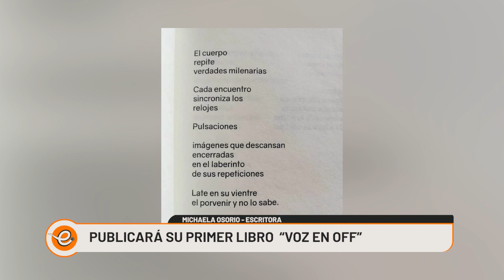MICHELA OSORIO PUBLICARÁ SU PRIMER LIBRO "VOZ EN OFF"